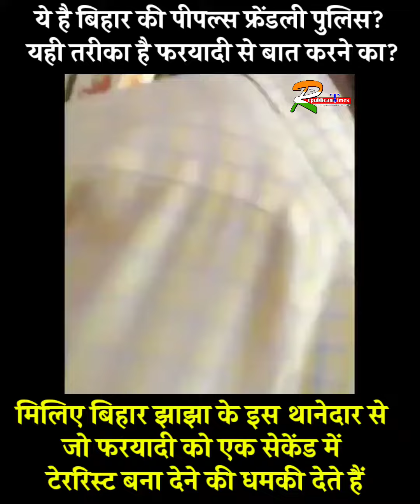मिलिए झाझा, बिहार के इस थानेदार से, जो एक सेकेंड में फरियादी को टेररिस्ट तक बना देते हैं